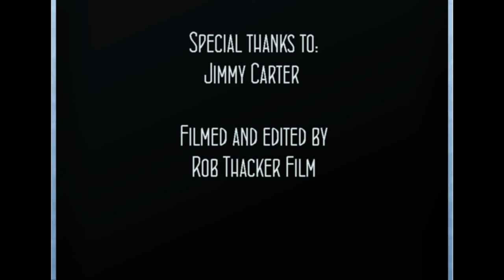"Honkytonkitis" Album Trailer by Big City Brian Wright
Big City Brian Wright's debut album, "Honkytonkitis" is country to the core.  "It's real songs about real life, the way country music was intended."
"Honkytonkitis" fills the shoes of country traditionalists while the rest of the genre strays barefoot."
If you're looking for the real sound of country music that everyone remembers, with real life songs that you can relate to, be sure to find a copy @ or wherever music is sold.

                   "HONKYTONKITIS"  debuts  3/31/2016